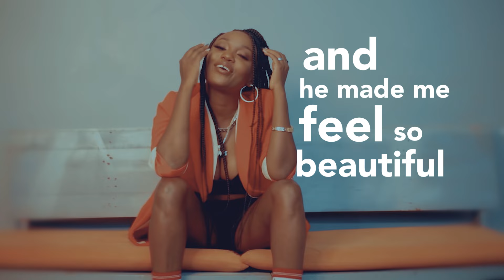"Mi Na We" - FRIDA AMANI | Official Lyric Video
So guys ☺, I met this Gentleman, and the story went like this. 😀